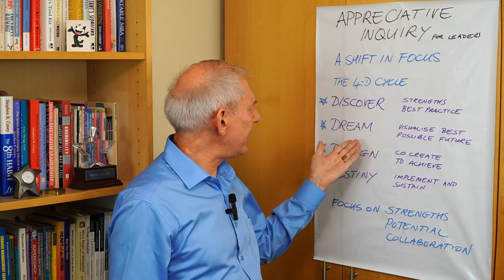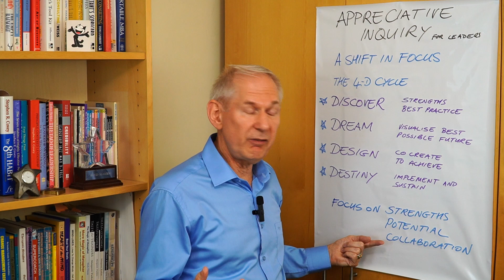Is your focus creating the wrong response? (Use Appreciative Inquiry instead)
Is your focus creating the wrong response?

The most common approach to performance or project review is to look for all the things that went wrong, who was at fault and who to blame. This focus produces dread and a Threat Response in the people participating in the review.

As you probably know the brain is far less effective when it is in a Threat Response. This response produces the brain chemical Adrenalin which reduces cognitive function, creates accidental connections with a pessimistic bias and produces a defensive mindset.

There is an alternative approach that can transform project and performance reviews. This short 150-second video explains how to shift your focus to produce a Dopamine response so you can transform your organisational culture, improve relationships, reduce conflict and become a more effective leader.

Food for Thought:
❓How can you use this approach in your next review?
❓How could you adopt this approach throughout your organisation?

I look forward to seeing your comments below.

🙋Please get in touch to discuss how our unique approach to behaviour change motivates people to transform their performance with new mindsets, habits and behaviours.

David Klaasen
Talent4performance.

SOCIAL